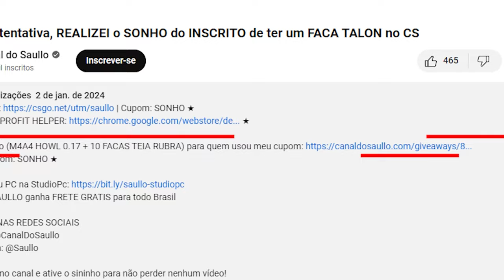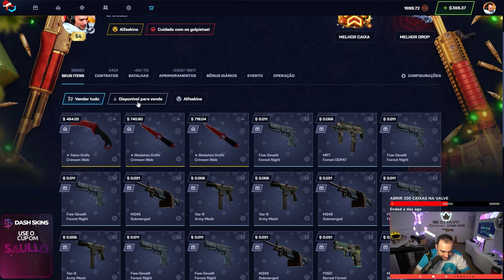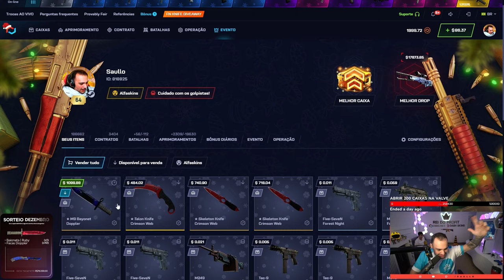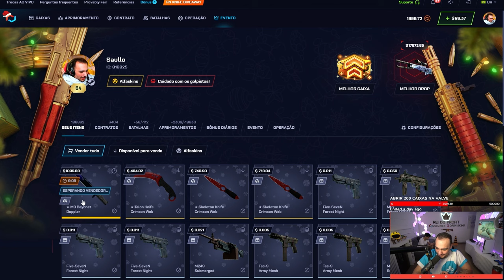$20 virou uma M9 (★) | Doppler de R$6.500,00 no CS ( REI DO PROFIT tá ON 🔥 )